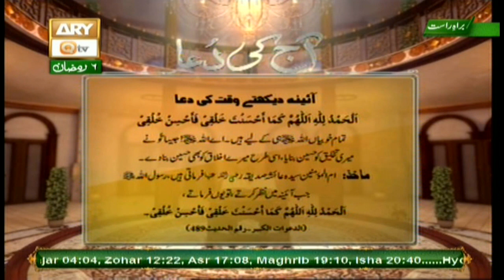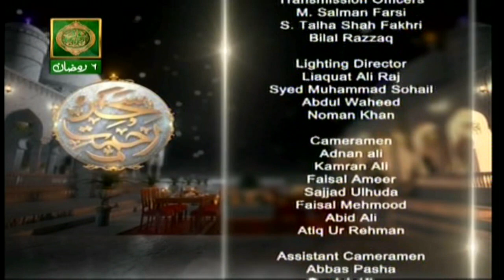REHMAT E SAHAR (Ajj Ki Dua) - 22nd May 2018 - ARY Qtv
REHMAT E SAHAR (Ajj Ki Dua) - 22nd May 2018